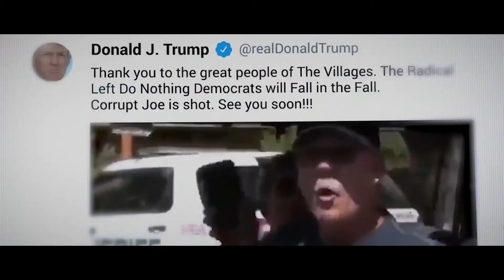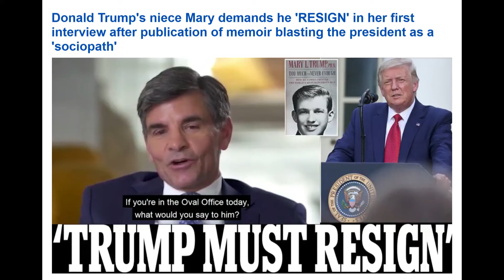New AD: The Full-Blown Stupidity of Donald Trump and His Son Exposed!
When it comes to Trump and son "the apple doesn't fall far from the tree."

Clearly, Trump's offspring, Donald Jr. is as buffoonish, ill-informed, and patently as stupid as daddy is.

WATCH IN YOUTUBE:

Little Donnie is only 41 and his brain's got more holes in it than a soup-stained sweater that's been left in a "GUNIA"(Sack) full of moths, cockroaches, and safari ants -- all fighting for scarce food. He's got the retentive memory of a 105-year-old METH-Cannabis addict who's just come out of a coma.

In a recent 'Father's Day Special' -- during which Trump Jr. interviewed daddy president in the online event, I couldn't help but notice that daddy himself is not too proud of Jr. The sometimes "disgusted" expression on his fat face said it all. Meanwhile, little boy Donnie tried so desperately to snare his father's love. "Who is your favorite child, and why is it Ivanka?" -- pleaded Jr.

So, when the moron attacked Joe Biden as SENILE and INCAPABLE -- it was just a matter of time before some AD man pieced up all of Donald Trump's senility and stupidity in a thunderous 1 minute AD. lol!